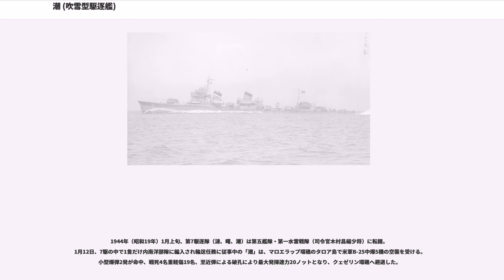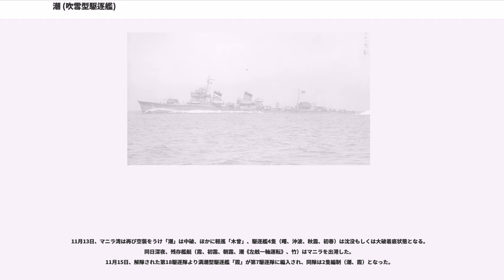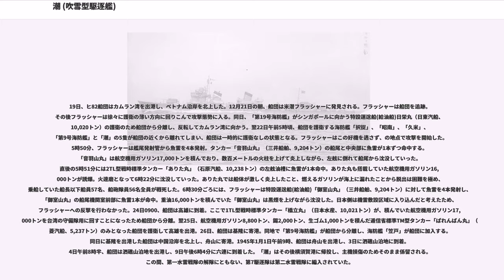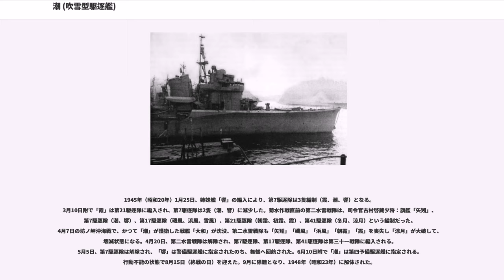潮 (吹雪型駆逐艦)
潮（うしお / うしほ）は日本海軍の駆逐艦。一等駆逐艦吹雪型（特型）の20番艦（特II型の10番艦）。吹雪型の後期型（朧型）。この名を持つ日本海軍の艦船としては神風型駆逐艦 (初代)「潮」に続いて2隻目。

浦賀船渠で建造。1929年（昭和4年）12月24日に起工。一等駆逐艦に類別された。1930年（昭和5年）11月17日に進水。1931年（昭和6年）11月14日に竣工。第7駆逐隊に編入。

1932年（昭和7年）、第一次上海事変において長江水域の作戦に参加。

日中戦争に際して、1937年（昭和12年）以降、上海、杭州湾上陸作戦、仏印の作戦に参加。

1940年（昭和15年）4月15日、「漣」の復帰により第七駆逐隊は4隻（潮、曙、朧、漣）となり、引続き第6駆逐隊（暁、雷、電、響）と共に第二艦隊・第四水雷戦隊（旗艦「那珂」）に所属する。11月15日、第6駆逐隊と第7駆逐隊は第一水雷戦隊（司令官大森仙太郎少将：旗艦「阿武隈」）に編入される。

1941年（昭和16年）7月18日、第7駆逐隊は第一航空艦隊（司令長官南雲忠一中将）・第一航空戦隊（空母赤城、加賀）に編入される。8月、それまで7駆司令だった渋谷紫郎大佐は第16駆逐隊（雪風、時津風、天津風、初風）司令へ転出、第7駆逐隊に小西要人大佐（後日、軽巡洋艦「阿武隈」艦長。雲龍型航空母艦1番艦「雲龍」艦長として戦死）が着任した。
9月1日、「漣」「朧」は第7駆逐隊から除籍され、第五航空戦隊（翔鶴型航空母艦《翔鶴》、特設航空母艦《春日丸》）に編入される。第7駆逐隊は一時的に2隻（潮、曙）となるが、「漣」は9月25日に第7駆逐隊に復帰。第7駆逐隊は吹雪型3隻（潮、曙、漣）で太平洋戦争に突入した。

太平洋戦争（大東亜戦争）開戦と共に、本艦は第7駆逐隊司令駆逐艦（駆逐隊司令小西要人大佐）として姉妹艦「漣」と共に、ミッドウェー島に対するミッドウェー島砲撃に参加する。これは真珠湾攻撃を行った南雲機動部隊の退避を行うための囮作戦であった。11月28日、2隻は館山湾を出航。1941年（昭和16年）12月8日、南雲機動部隊が真珠湾を攻撃してから十数時間後の12月8日午後6時40分、艦砲射撃を開始する。「潮」は12.7センチ砲弾108発を発射した。20分ほど砲撃を行って退避したが、この時空母「レキシントン」は同島まであと1日の距離であった。砲撃後、給油艦「尻矢」と合流して補給を受け、12月21日に日本に帰投する。12月22日、呉に到着した。

日本海軍は第7駆逐隊に対し、南方進攻作戦に参加するよう命じた。1942年（昭和17年）2月27日、スラバヤ港沖北東60浬で陸軍今村兵団と海軍陸戦隊が搭乗する輸送船50隻を護衛中、連合軍艦隊と遭遇する。これがスラバヤ沖海戦の始まりだった。第五戦隊司令官高木武雄少将の下令により、第7駆逐隊は第二水雷戦隊（司令官田中頼三少将：旗艦「神通」）に臨時編入され、軽巡1隻（神通）・駆逐艦8隻（雪風、時津風、初風、天津風、山風、江風、潮、漣）という戦力で2月28日の戦闘に参加（他に第五戦隊、第四水雷戦隊が参加）。第二水雷戦隊に、特に戦果はなかった。3月2日午前5時49分、パウエマン島西73海里で浮上航行中のアメリカ潜水艦「パーチ」を発見、「潮」は潜航した「パーチ」に対して爆雷攻撃を実施した。3月3日午前6時52分、前日の爆雷攻撃で損傷し浮上航行中のパーチを再び発見し、攻撃。「パーチ」は沈没し、「潮」はパーチ乗員を救助し捕虜とした。捕虜は同日中にオランダ病院船「オプテンノール」（後日、天応丸/第二氷川丸と改名）に移された。

日本軍の東南アジア占領後、第7駆逐隊（潮、曙）は内地に帰投。4月18日、第二艦隊司令長官近藤信竹中将（旗艦「愛宕」）の指揮下でドーリットル空襲に対応し、空母「祥鳳」の護衛を命じられるが合流できなかった。その後、トラック泊地へ進出。第五戦隊（司令官高木武雄少将）の重巡2隻（妙高、羽黒）を護衛し、さらに航空部隊（指揮官原忠一第五航空戦隊司令官：空母《瑞鶴、翔鶴》、第27駆逐隊《時雨、白露、有明、夕暮》）と共にMO機動部隊を編制し、珊瑚海海戦に参加した。姉妹艦「漣」は空母「祥鳳」直衛艦として行動し、さらに第六戦隊（司令官五藤存知少将）の重巡4隻（青葉、加古、衣笠、古鷹）と共にMO攻略部隊主隊を編制しており、「潮」「曙」とは別行動である。

5月8日、MO機動部...